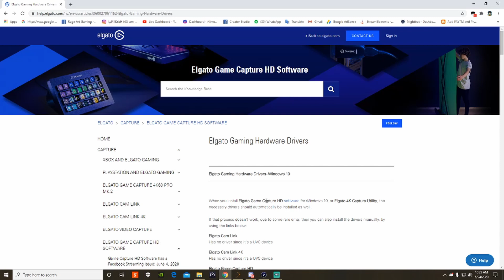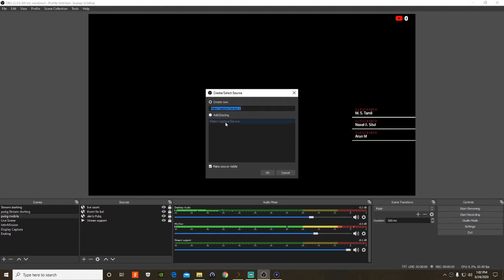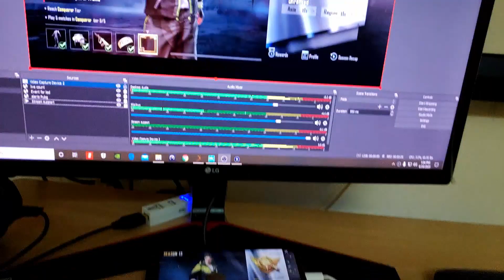How to live streaming using Elgato + OBS Studio Tamil | IPhone XR | Pubg Mobile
Hi Guys Welcome to  Rage Art Gaming